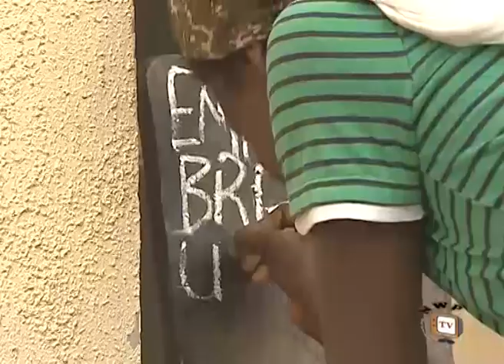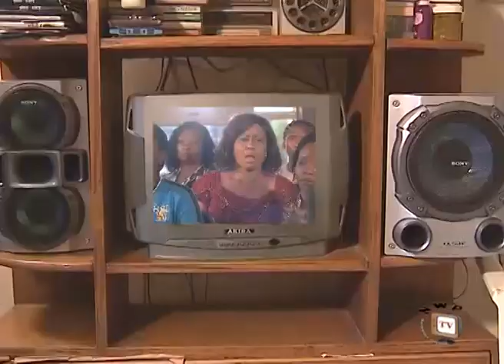Hero in Me - Nigerian Nollywood Movie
Now showing on Nollywood Picturestv.
This is the sequel to Painful Victory.
Following the many humiliating events experienced by poor Enyidia (Chinwe Owo) and her children in the house of her mistress Madam Cecilia(Ngozi Ezeonu) is a certain competition organised for primary school children; involving the children of Madam Cecelia and Enyidia. The school competition incidentally, becomes a gateway to a series of other gripping and suspenseful events packaged in this masterpiece.  Nollywood movie starring: Ngozi Ezeonu, Mercy Johnson, Chinwe Owoh, Queen Nwokoye, Ken Erics and Kyrie Ekwenze.
Producer: Uwakwe.E. Egbo
Director: Okey Zubelu Okoh